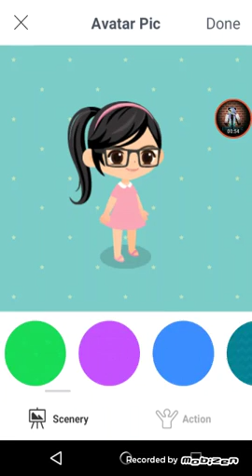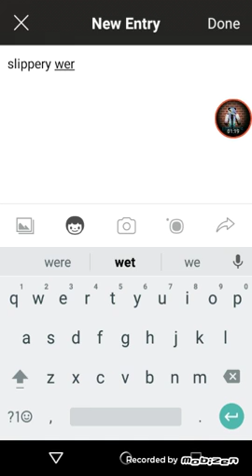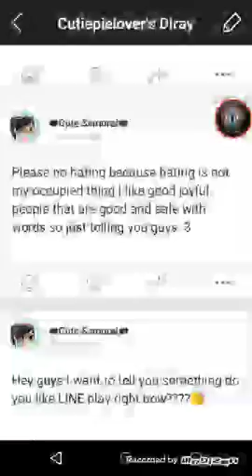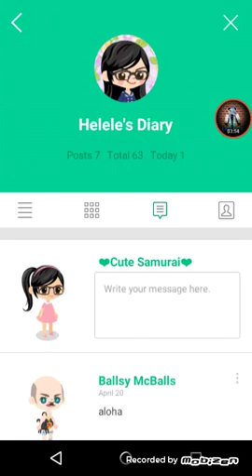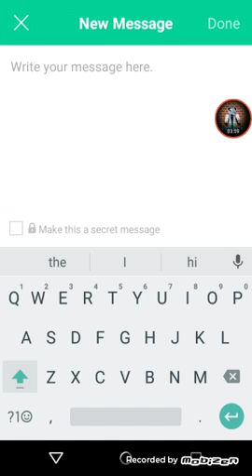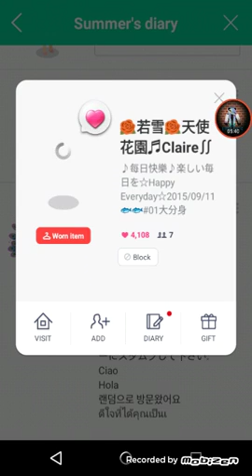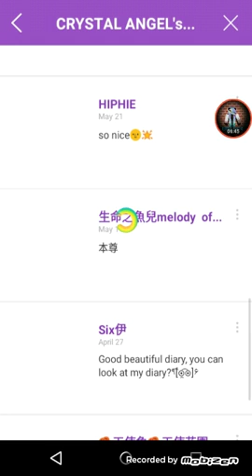LINE play ep.4/30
More line play here until episode 30😂😂😂